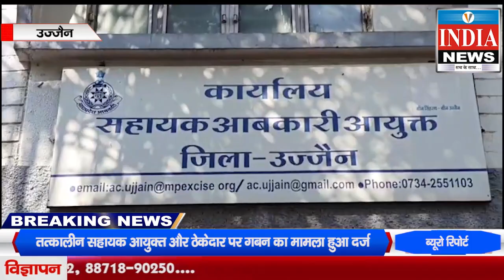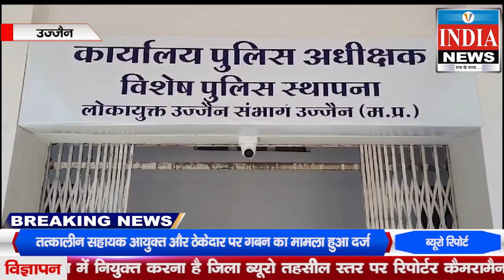तत्कालीन सहायक आयुक्त और ठेकेदार पर गबन का मामला हुआ दर्ज